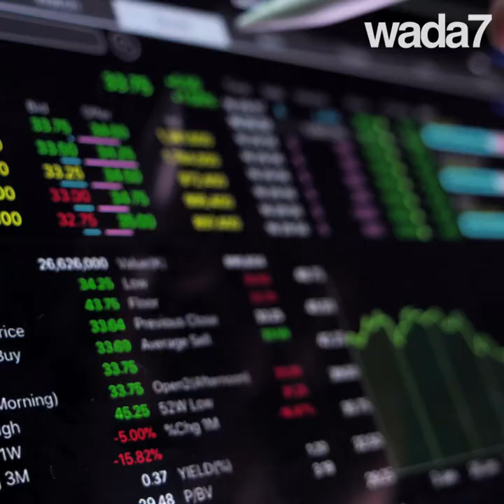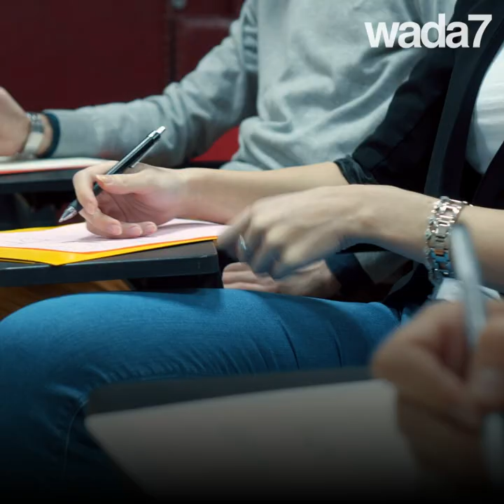Les meilleurs écoles d’Angleterre sont…musulmanes !🙏👨‍🎓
Les meilleurs écoles d’Angleterre sont…musulmanes selon un classement officiel ! 🙏👨‍🎓